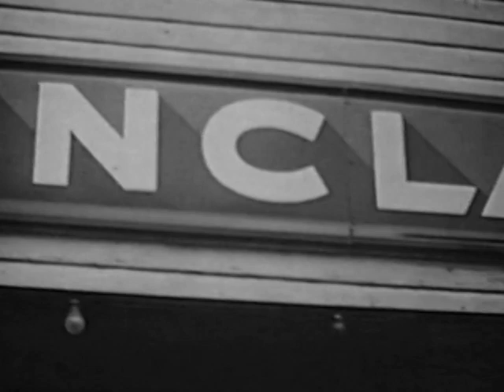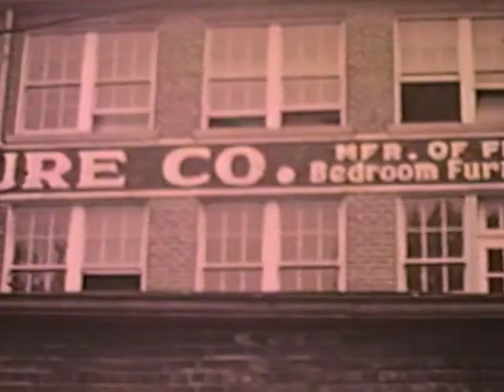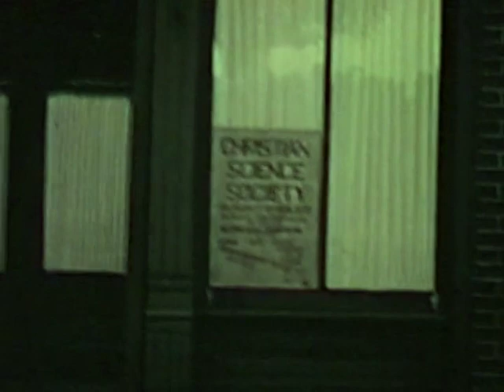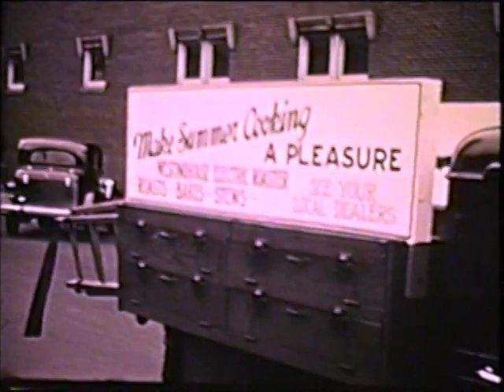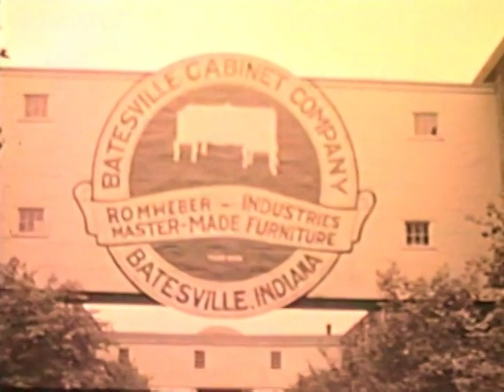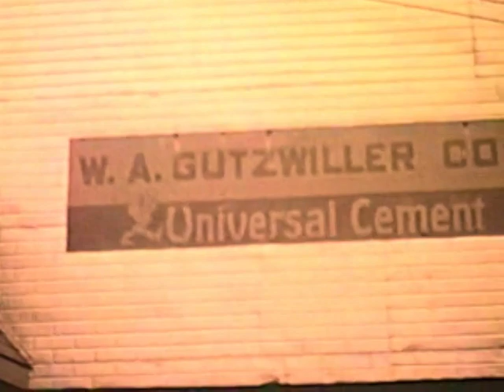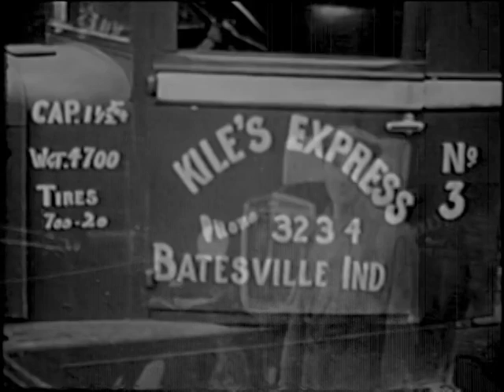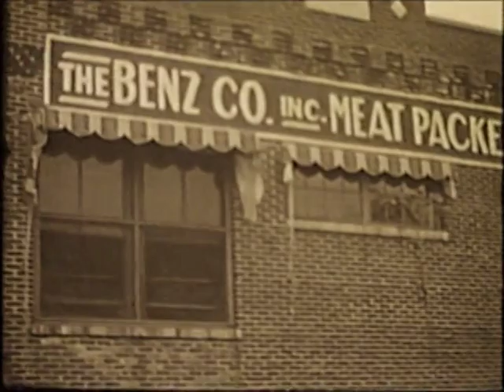Batesville, Indiana 1937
A re-edited version of an old silent movie on Batesville, Indiana... I added some color washes, audio additions, frame rate adjustments and stabilization. It was just a fun project.